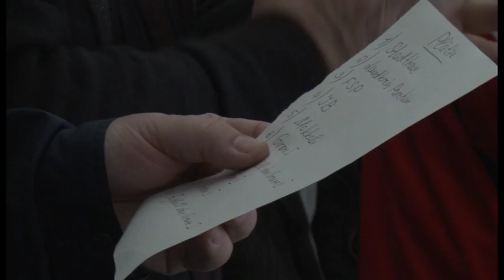Grenzenlos Fair Play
Viele Anmeldungen bei Fußballturnier für Flüchtlinge in Schwerin.